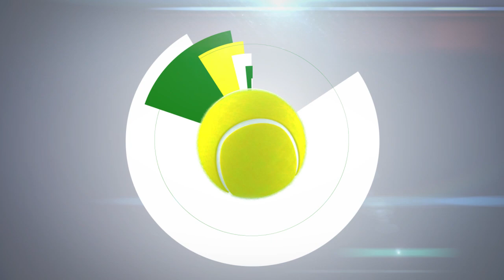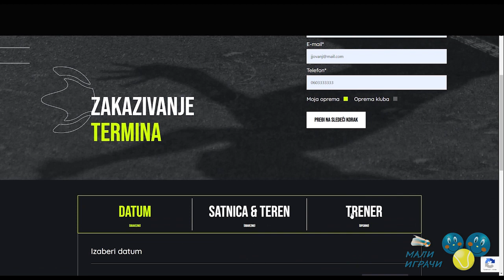Vesti Malih igrača, 68. epizoda, 28.1.2021.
У шездесет осмој епизоди „Вести Малих играча“ ћете гледати:
0:09 Најава 68. епизоде
0:54 Погледајте видео-водич о томе на који начин можете резервисати термин у ТК Ђукић на новом сајту овог београдског клуба
2:20 Преглед недеље: домаћи турнири
2:46 Које су то све рутине кроз које тенисери пролазе припремајући се за турнире, објашњава ментални тренер тенисера Љубица Јовановић
5:09 Главни тренер у ТК Премиум Огњен Јовановић укратко је за наш сајт описао на који начин се овај клуб прилагођавао неповољној ситуацији у прошлој години, и како се припрема за нова такмичења
6:12 Преглед недеље: међународни турнири
6:44 Тренер у ТК Дрил Вељко Барјактаровић описује своје утиске о најбољем члану овог клуба Огњену Милићу, првопласираном на ранг-листи Tennis Europe до 14 година